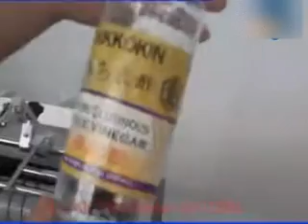MÁY DÁN NHÃN BẰNG HỒ BTD-0983.722.808